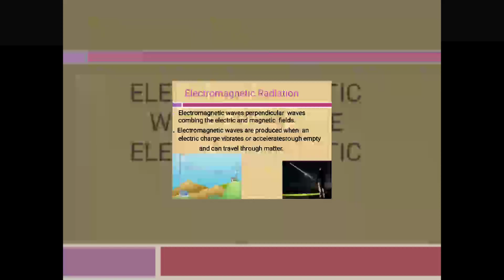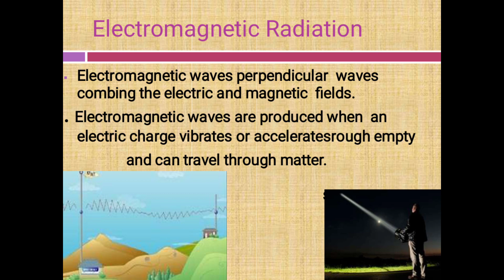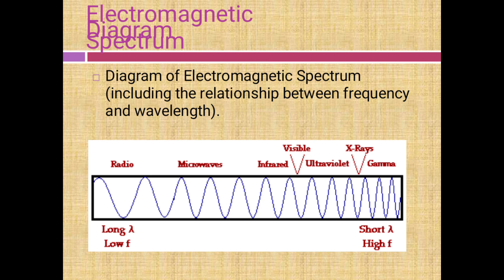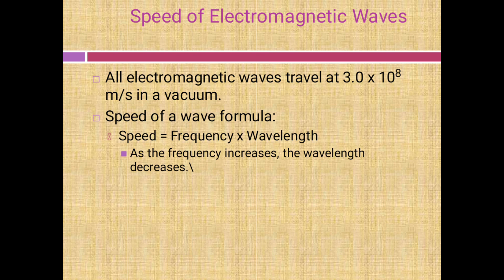12th Physics Unit -5Electromagnetic wave